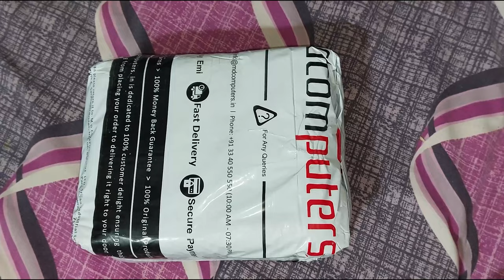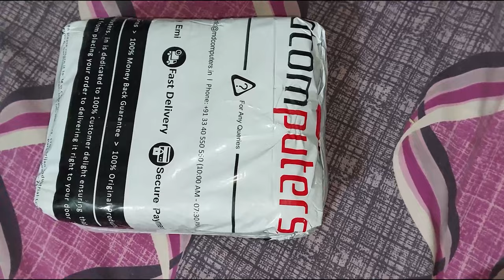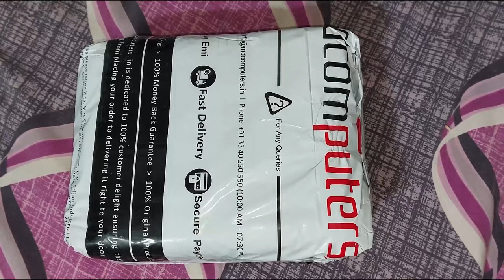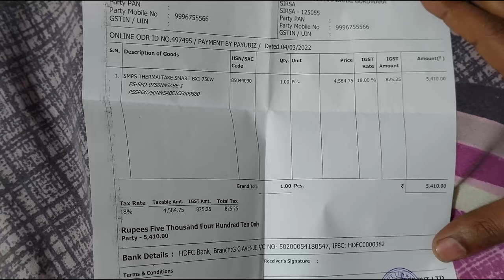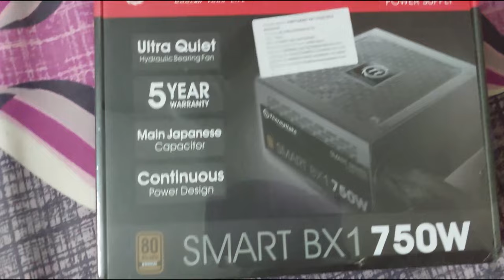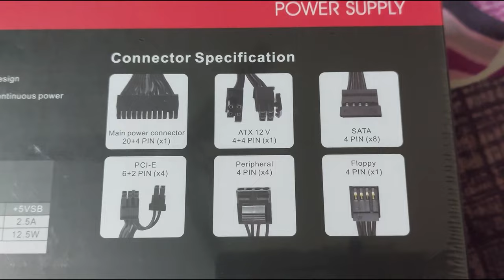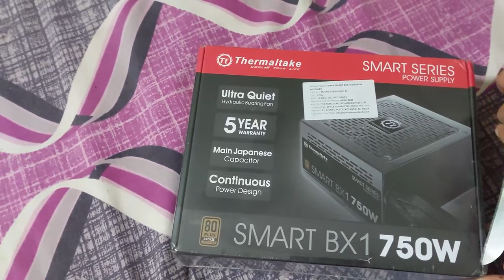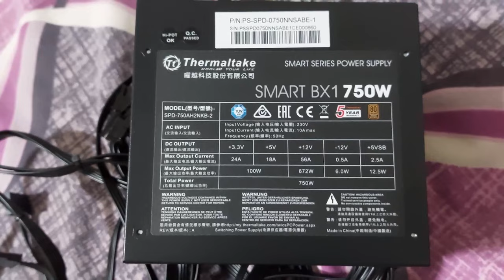Gaming PC SMPS 750 W with 5 Year Warranty Unboxing & Review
Buy via MD Computer Online

There is a button on the backside that can control the fan mode. Releasing it prevents the fan to spin altogether unless when required thus ensuring an absolute quiet operation. Turning the button in the depressed position allows the fan to spin always and result in lower temperatures.